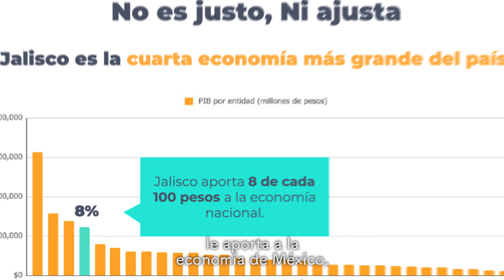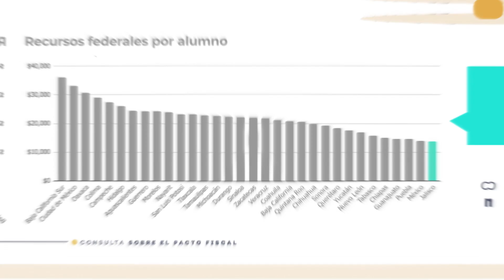Jalisco, es hora de exigir un trato justo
La consulta para revisar el PactoFiscal no es un enfrentamiento con la federación, es, incluso, una idea del presidente de México y le tomamos la palabra. Date 6 minutos para escuchar la importancia de exigir un TratoJusto para Jalisco y poder decidir, juntos, nuestro futuro